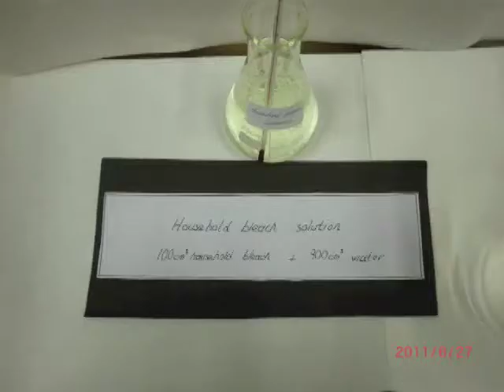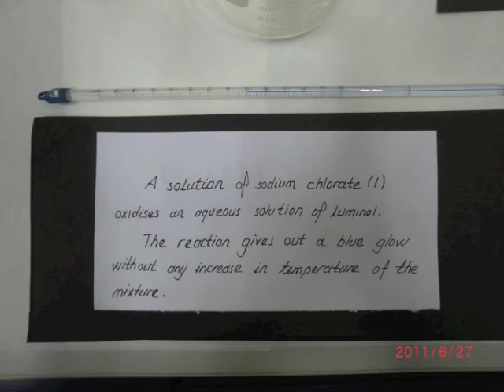Cold Light (Chemilumninescence)